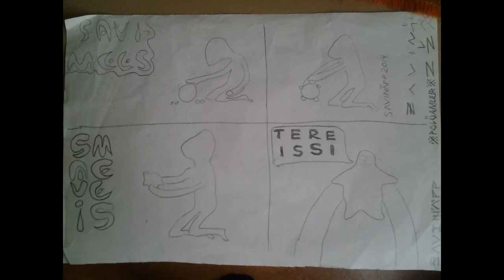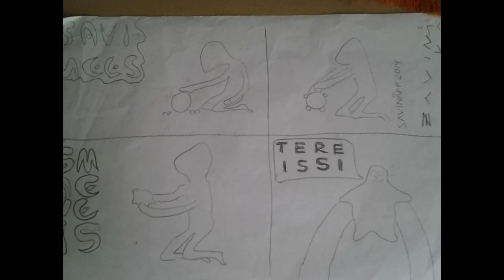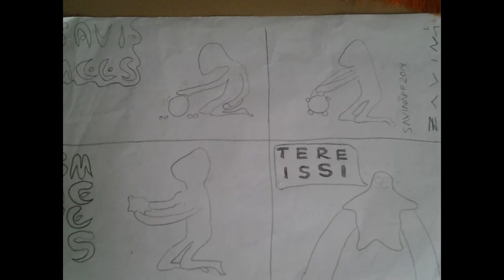Igor ja Oleg - Intervjuu Savimehega: 21.03.2014